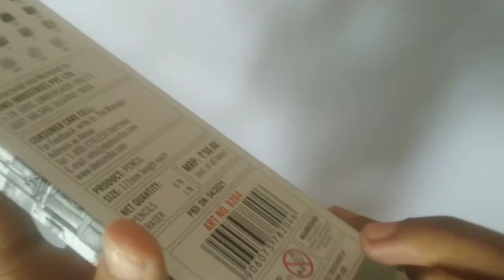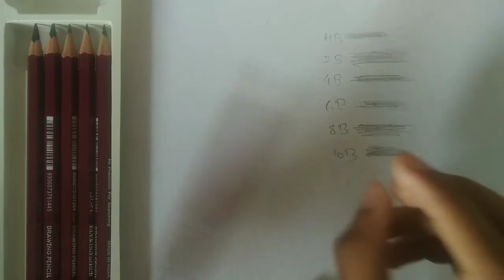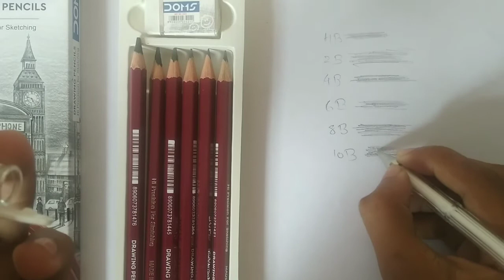my new doms drawing pencil or white pen unboxing video.